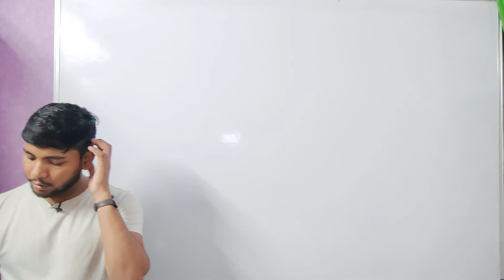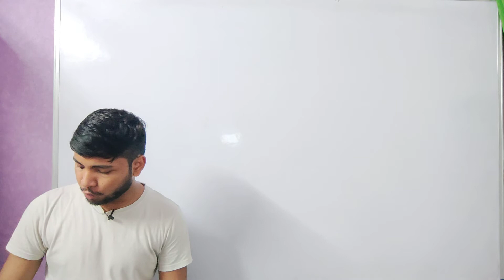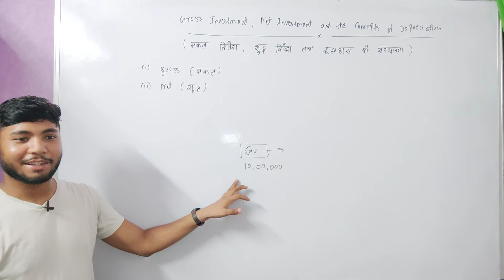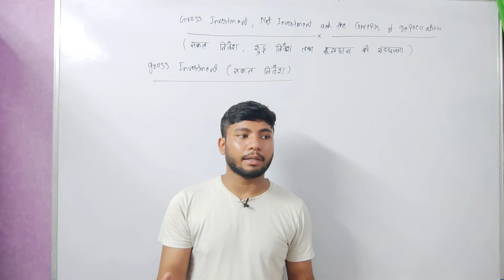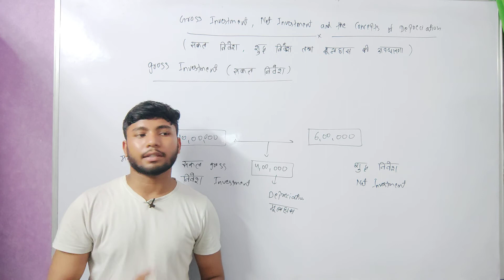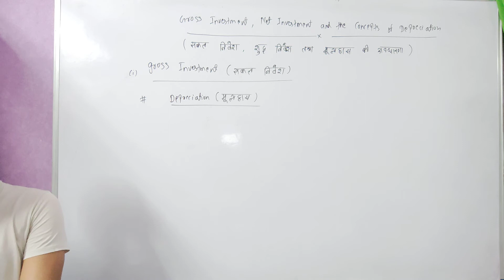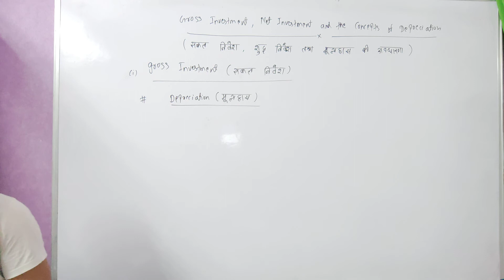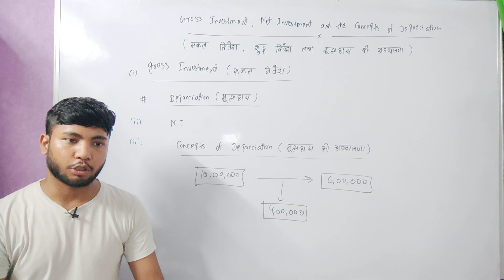Class 12th Economic chapter 2 | gross, net, investment, depreciation | Medi Maths Classes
class 12th economic chapter 1
class 12th Macro Economic
class 12th Macro Economic chapter 2
class 12th Macro Economic chapter 1

Class 12th Economic Chapter | Capital Formation | Fixed, Inventory Investment | Medi Maths Classes

your quarries_
what is investment
investment
capital Formation
inventory investment
capital investment
fixed investment
class 12 economic chapter 1
economic chapter 1 class 12
economic chapter 1 class 12th
class 12th economic 1st chapter
class 12th economic
economic class 12th
economic class 12th chapter 1
economic class 12 chapter 1
economic on your tips
eco class 12 chapter 1
eco class 12 chapter 2
eco class 12th chapter 1
economic classes
free online economic class
economic classes class 12th
economic by khan sir
economic class by khan sir
economics class 12
class 11th economic 1st chapter
class 11th economic
economic class 11th
economic class 11th chapter 1
economic class 11 chapter 1
eco class 11 chapter 1
eco class 11 chapter 2
eco class 11th chapter 1
economic classes
economic classes class 11th
economics class 11
class 12th Economic chapter 2
class 12th Economic chapter 3
class 12th Economic chapter 4
class 12th Economic chapter 5
class 12th Economic chapter 6
class 12th Economic chapter 7
class 12th Economic chapter 8
class 12th Economic chapter 9
class 12th Economic chapter 10
class 12th Economic chapter 11
class 12th Economic chapter 12
class 12th Economic chapter 13
class 12th Economic chapter 14
class 12th Economic chapter 15
Consumer goods
consumer goods and capital good
consumer goods and industrial good
consumer goods and producer good
consumer goods cloud Salesforce
consumer goods classification
consumer goods and services
consumer goods stocks
consumer goods class 12
consumer goods business ideas
types of consumer goods
types of consumption good
types of consumer products
types of consumer products in marketing
class 12th economic types of consumer goods
consumer goods type
components of consumption expenditure class 12
consumer goods and capital goods
consumer goods class 12th
consumer goods classification
consumer goods and producer goods
consumer goods stock
medi maths classes
types of consumer goods class 12th